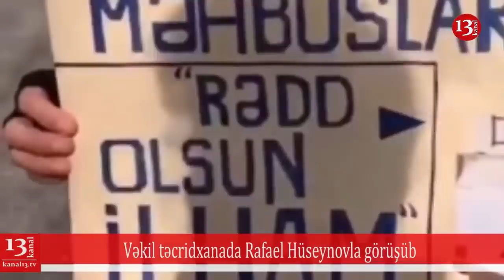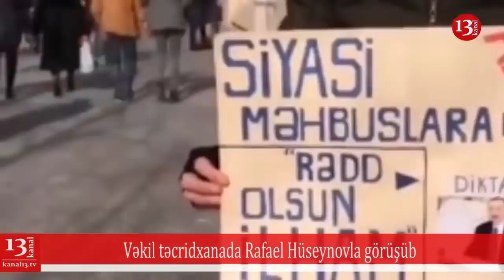Cana doyan məcburi köçkün özünə qəsd etdi-Qaçqınkom rəhbərliyinin yalan vədlərinə etira olaraq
Məcburi köçkün özünü maşının altına atdı - Qaçqınkom rəhbərliyinin yalan vədlərinə etira olaraq